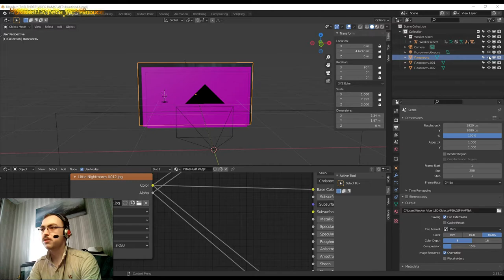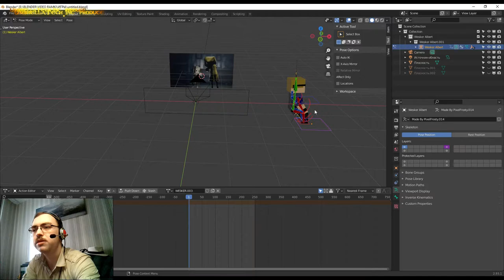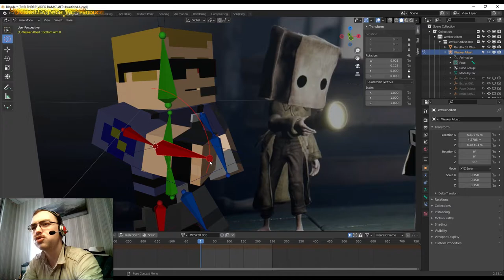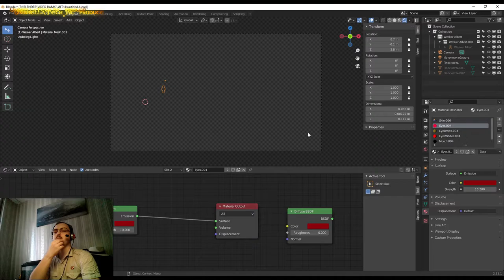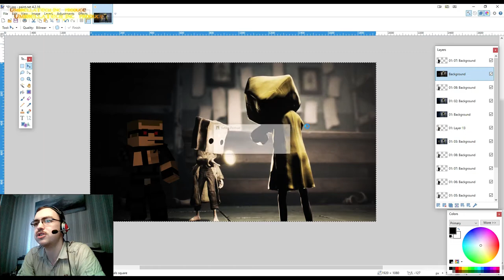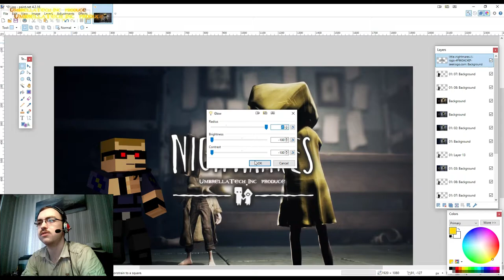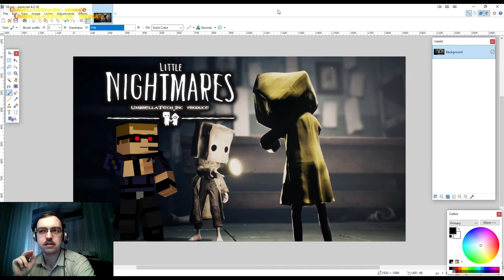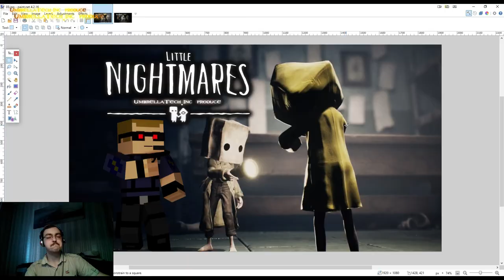Как сделать красивую Арт-заставку в Blender и Paint